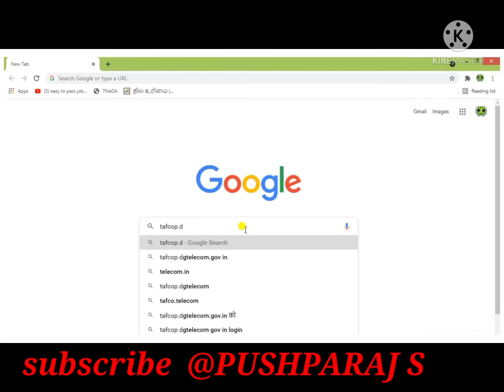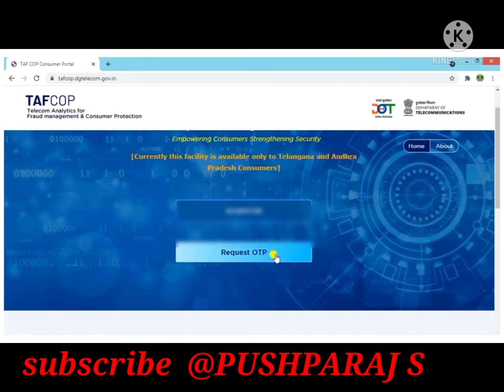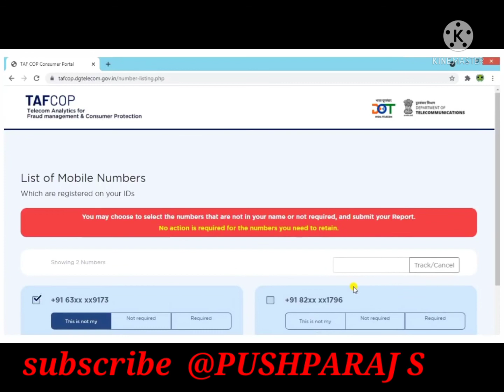check how many sim card connection on my aadhar card | உங்கள் பெயரில் எத்தனை sim card உள்ளது?